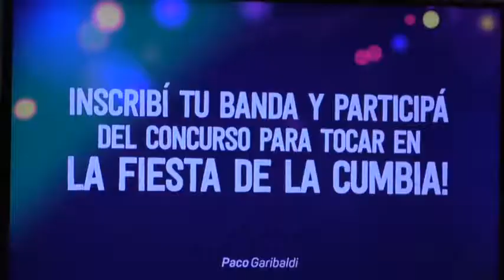Paco Garibaldi, lanzamiento del 2do. certamen de Cumbia Solidaria